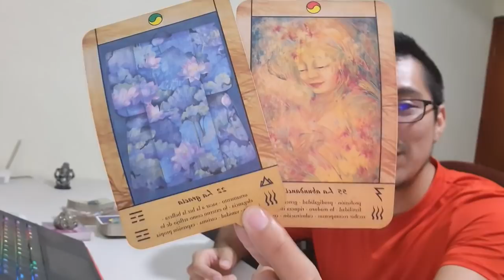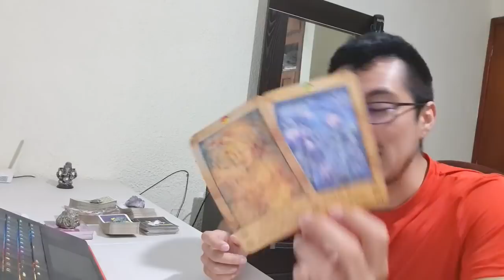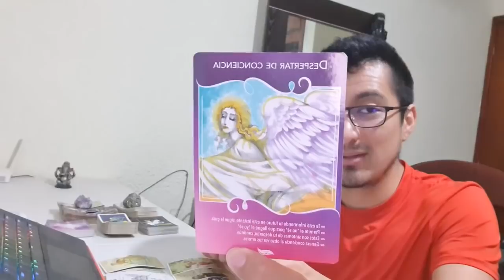LIBRA! ESTÁS MANIFESTANDO INCREÍBLE ABUNDANCIA Y GRACIA A TU VIDA! DESPERTAR DE CONCIENCIA!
Libra! Bienvenido a Rogwan Tarot! Un honor conectar con tu energía y brindarte mensajes de transformación. Muchas gracias por tu apoyo!